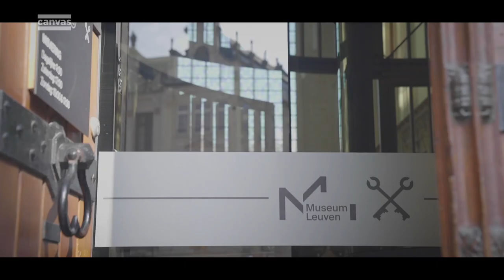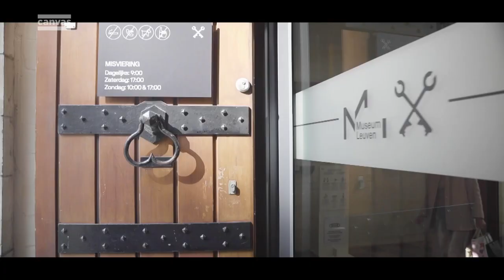The Flemish Masters Museum Tour – St. Peter’s Church in Leuven, Flanders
Dieric Bouts made—and painted—history in 15th century Leuven. It was there that he created his version of The Last Supper. Never before had a painter depicted this iconic scene on such a monumental scale. It is a masterpiece that demonstrates an exceptional understanding of perspective, and features exquisitely detailed landscapes. The work still takes pride of place in St. Peter's Church, surrounded by gems by the Flemish Masters. Peter Carpeau, an expert in Ancient Art, takes you on a guided tour of the masterpieces and shares stories from this beautiful art-filled church. Discover more

━━ Social Media

━━ About VISITFLANDERS